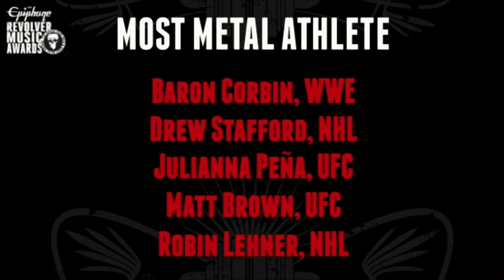DOYLE & ALISSA WHITE-GLUZ present the 2016 Revolver Most Metal Athlete Award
Doyle Wolfgang Von Frankenstein and Alissa White-Gluz from Arch Enemy present the 2016 Epiphone/Revolver Most Metal Athlete Award.

2016 Epiphone / Revolver Music Awards